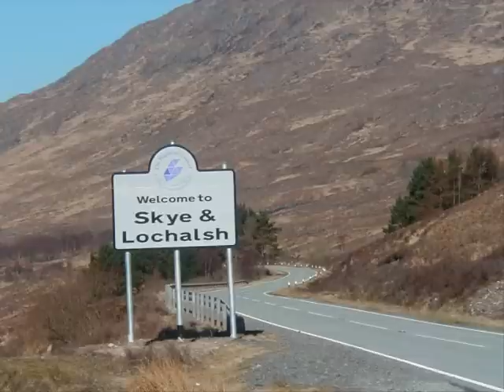Scotland The Most Beautiful Country In The World Simple Minds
Scotland The Most Beautiful Country In The World - Slideshow